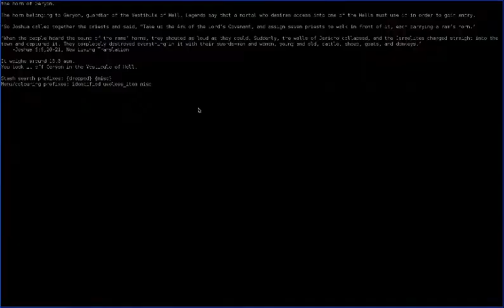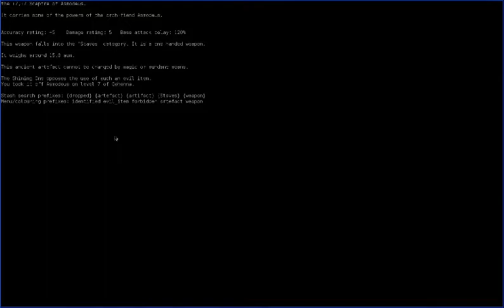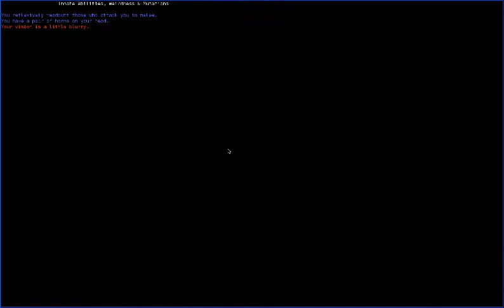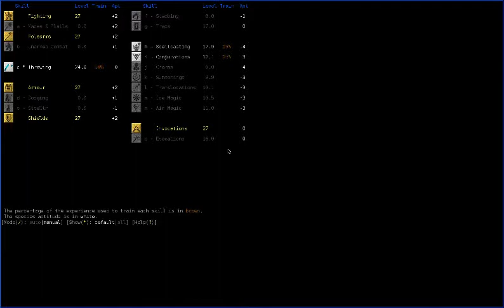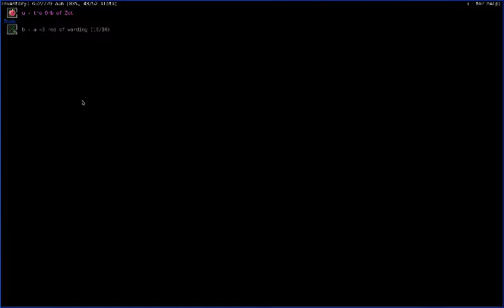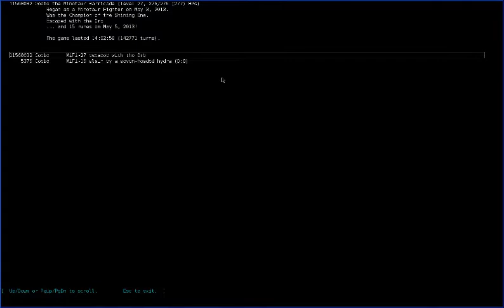DCSS fr let's play 30 MiFi win 15 runes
L'annonce pour la sortie de la version 0.12, avec de très belles tiles, courrez-y et lisez attentivement le changelog
Et le lien vers le tournoi en équipe du 11 au 27 mai 2013
Ne soyez pas effrayé par les règles, c'est l'occasion de sympathiser avec son équipe